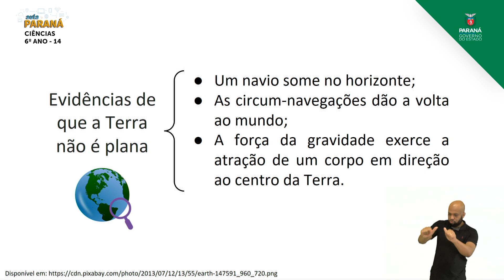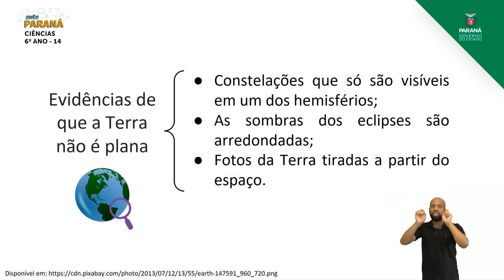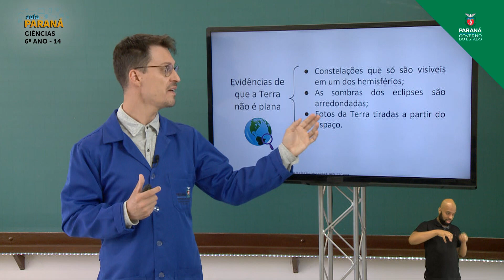2021 | Resumo da Aula | 6º Ano | Ciências | Aula 14 - Formato da Terra - Parte 1